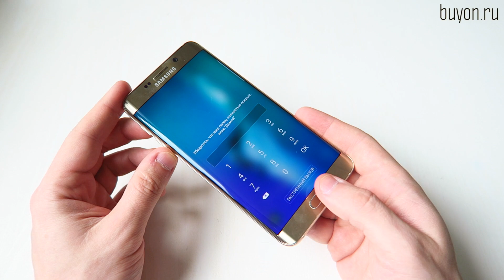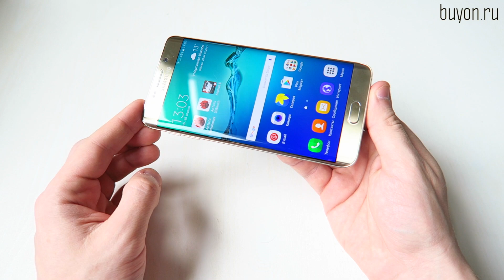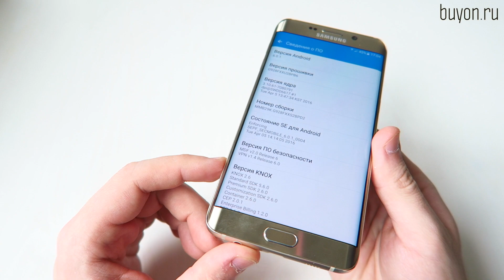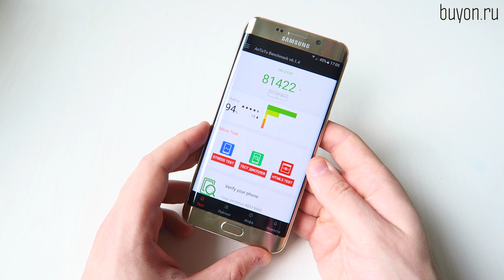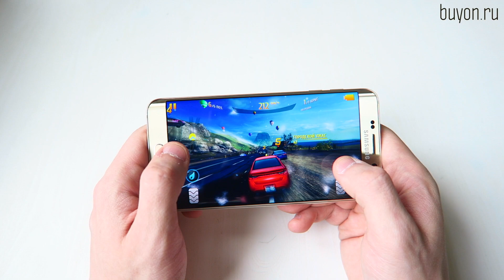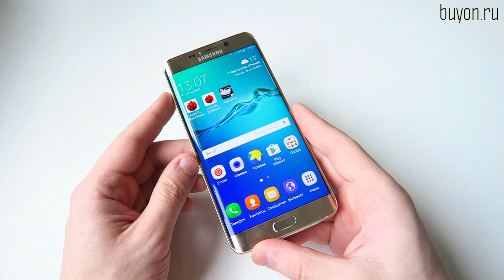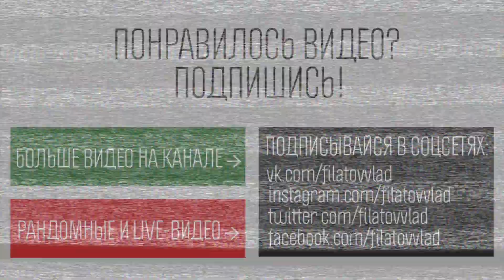Samsung Galaxy S6 EDGE+: стоит ли покупать в 2016 году?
Купить Samsung Galaxy S6 EDGE+ и узнать о нем больше, можно в лучшем магазине гаджетов Buyon.ru

Стоит ли купить Samsung Galaxy S6 EDGE+ в 2016 году? Ответ на этот вопрос, краткий обзор и почему это сейчас актуально - в этом видео.